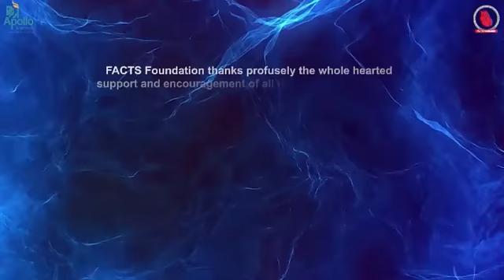TCT INDIA South Asia Intro